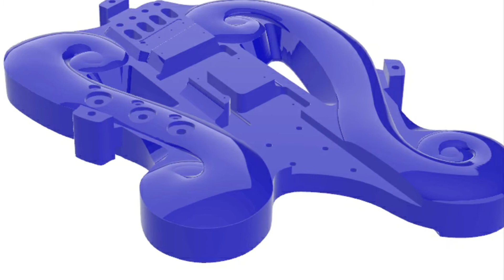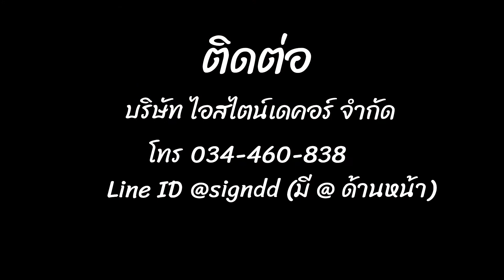CNC Bass Guitar Project - งาน CNC Bass Guitar DIY